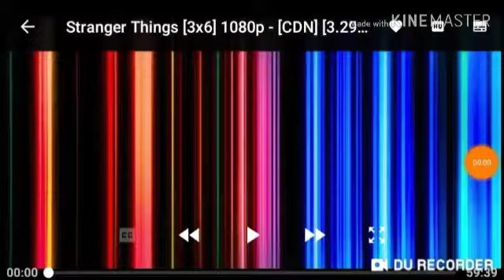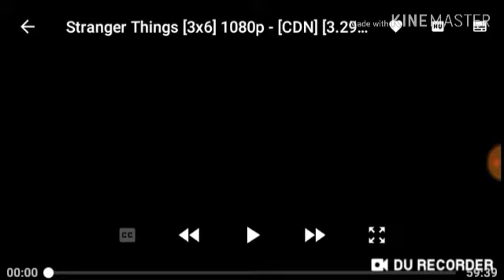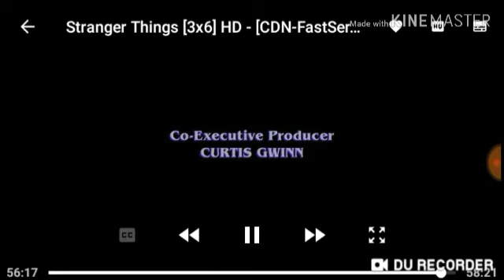Mike officially loves El. Stranger Things 3 reaction 3x06 "E Pluribus Unum"